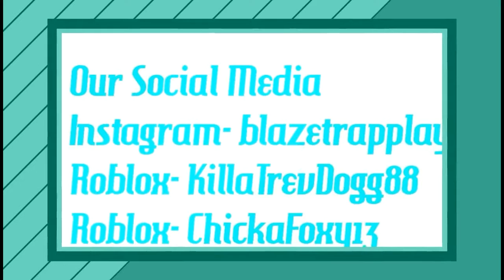|●Shot Granny●|●Slendrina●|●Finished Picture●|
About Game:

- Granny Keeps You Locked In Her House But You Only Have 5 Days To Escape But Be Careful She Hears Everything

- Everything You Need Is In The House You Can Hide In Wardrobes And Under House Good Luck!

👾👾Instgram- blazetrapplay👾👾
👾👾Roblox- KillaTrevDogg88👾👾
👾👾Roblox- ChickaFoxy13👾👾

👹👹Screen Recorder👹👹
👻👻Samsung Mobizen👻👻